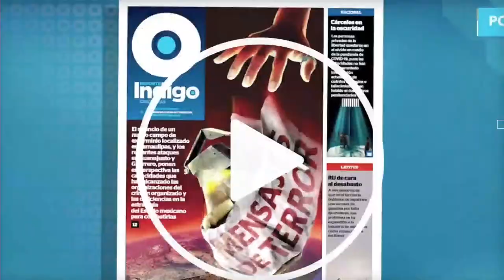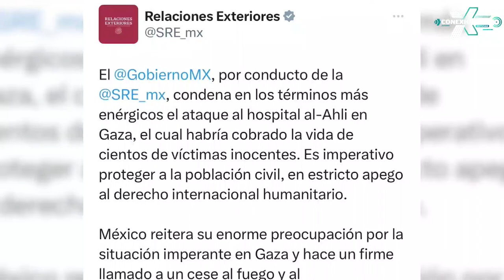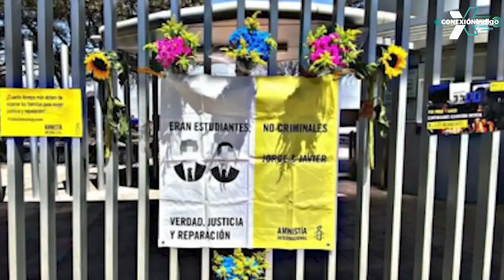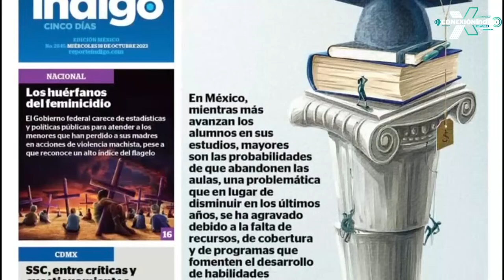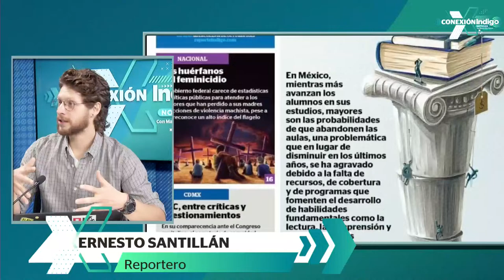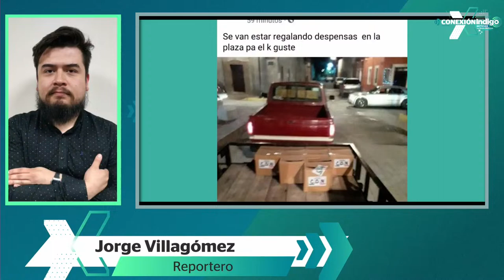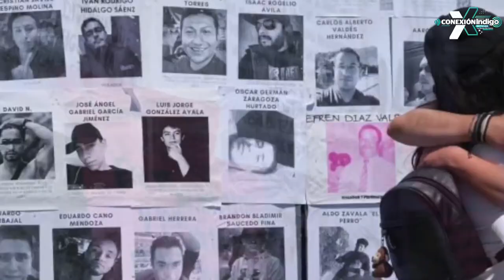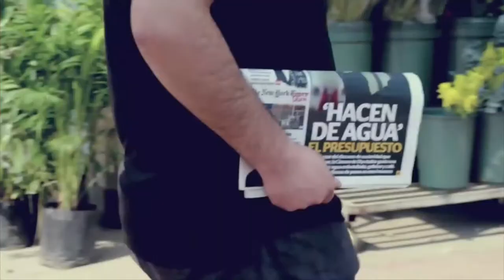Adiós a 13 fideicomisos: Aprobados los recortes al Poder Judicial | Conexión Indigo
ConexiónIndigo | Diputados aprueban eliminar 13 fideicomisos del Poder Judicial; Regresan a clases en Chihuahua y con Libros de Texto Gratuitos de la SEP.

Karol G confirma concierto en el Estadio Azteca. La Selección Mexicana empata con Alemania.

Infórmate de esto y más con Mariano Riva Palacio